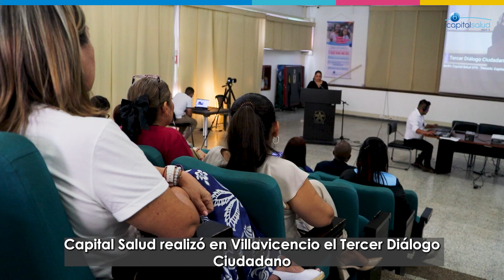Tercer Diálogo Ciudadano Capital Salud